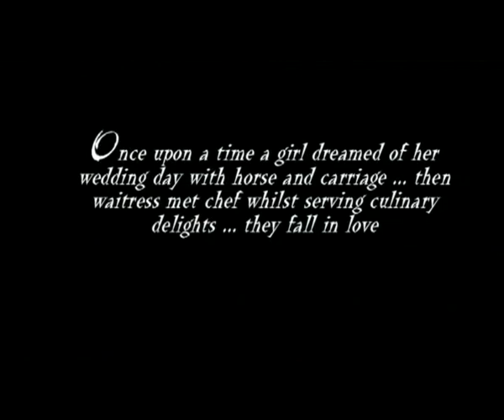Wedding Horse and Cart Studio 007